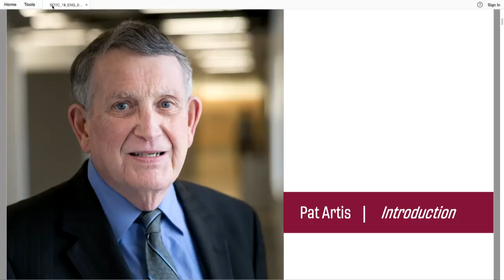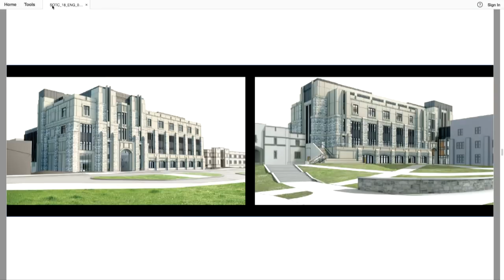Julia M. Ross, the Paul and Dorothea Dean of Engineering presents the State of the College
On May 2, 2018, Julia M. Ross, shares the collective vision for the Virginia Tech College of Engineering.